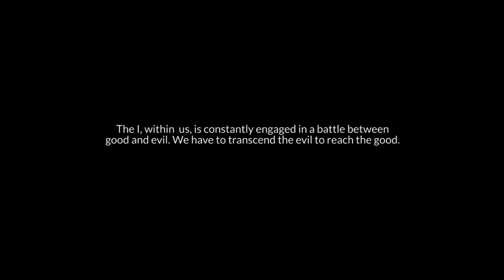Durga Mahisasuramardini (Devi Mahatmya - Second Episode)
Shakti or Durga, the benevolent mother reincarnates as an indomitable warrior to vanquish Mahisha, thus becoming Mahishasuramardini. She is the energy of the devatas coalesced into one.